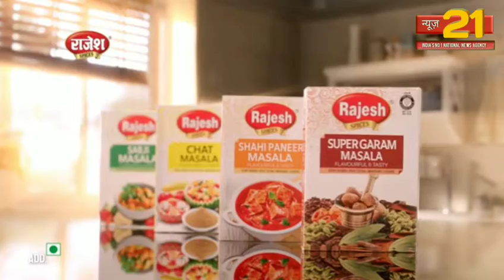पाली में प्रशासन पहुँचा गांव के द्वार"